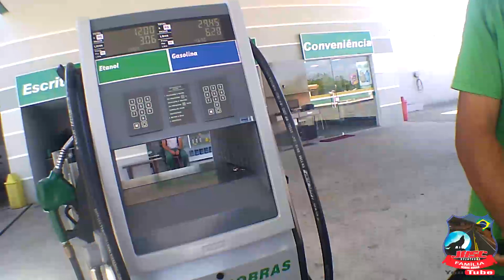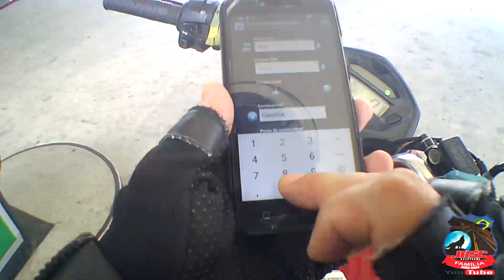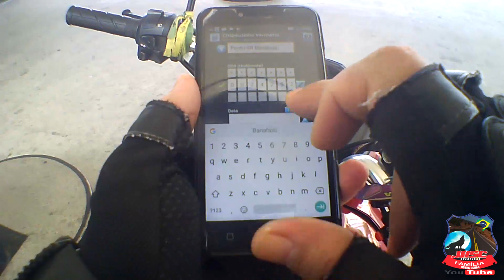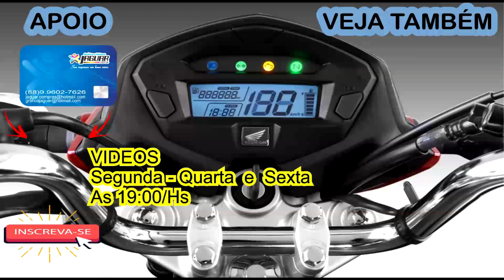Chegando em Morada Nova - CE